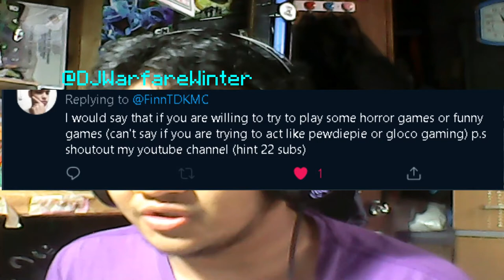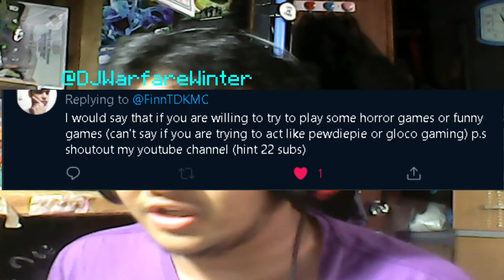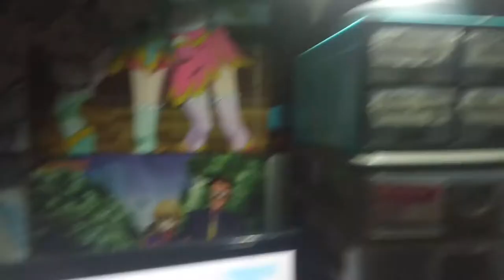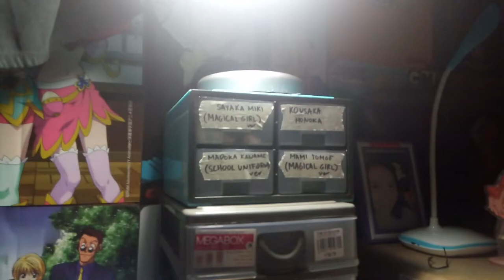SKYWARS CRUSADERS | Minecraft: BattleAsya Skywars + smol Q&A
the previous two skywars titles were jojo references

-Stay Awesome. ;)

Comments that contain hate, violence, threats, lack of common sense, trash talking, harassment of any kind will be automatically deleted. :)